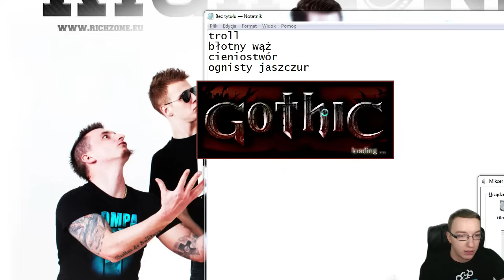KONIEC! ZABIJAMY ŚNIĄCEGO! | GOTHIC #35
10 000 lajków na zakończenie serii? :)